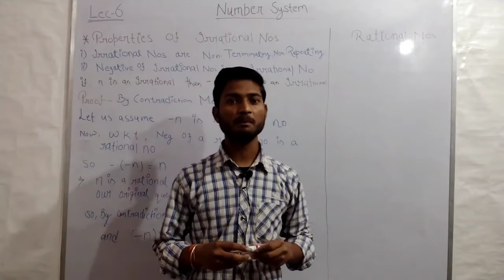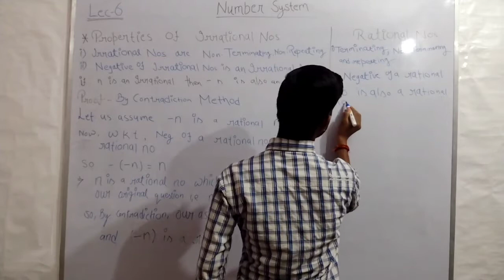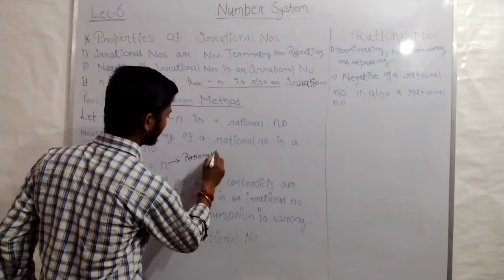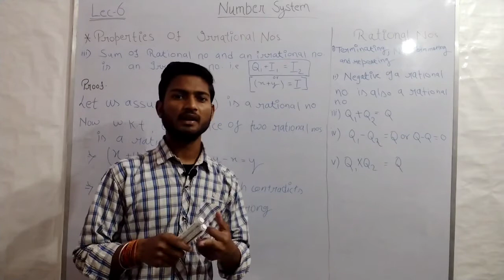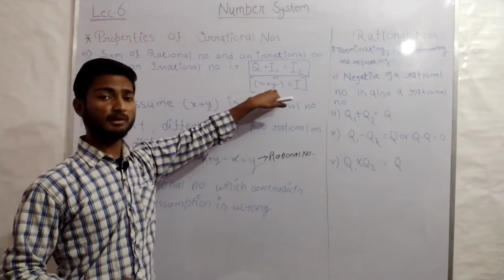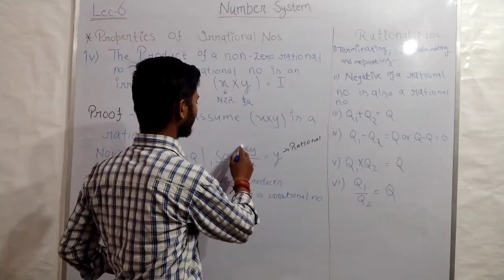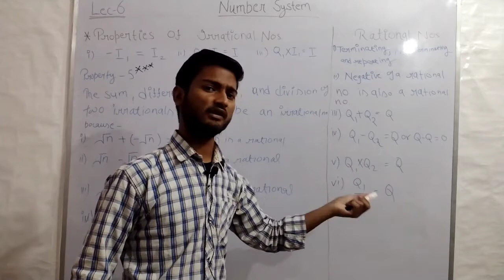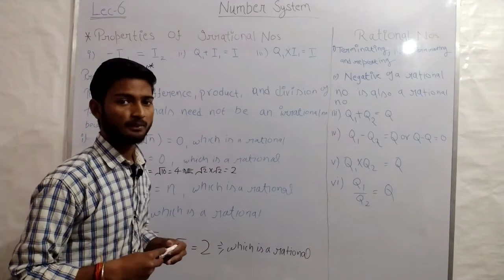Properties of Irrational Numbers||Number System Maths Class 9th || For all Competitive Exams || SWLH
Our channel is about teaching Mathematics and to provide an air of quality Education among the students of today. All the Syllabus Of CBSE, State Boards, and Other Boards are covered by our passionate educators. We also cover lots of cool stuff such as Space Sciences, General Physics, Applied Chemistry, and Quotes Of Great Leaders.

Hope You Liked and Enjoyed the Session.
Saty Tuned With Us For Our Upcoming Lectures